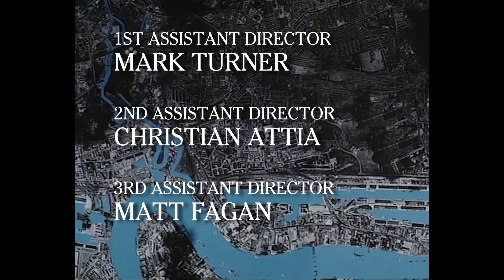EastEnders: 1989-Style Titles in 2023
Hello, and welcome back to JJ's TV Corner - in today's video, you will see a partially completed EastEnders 1989-Style Credits using the 2023 Cast and Crew, I couldn't do all the crew as their wasn't enough time with the credits and theme, so, the crew section is partially completed.